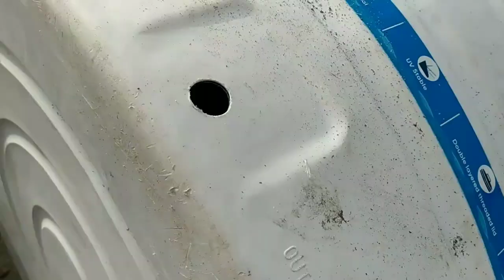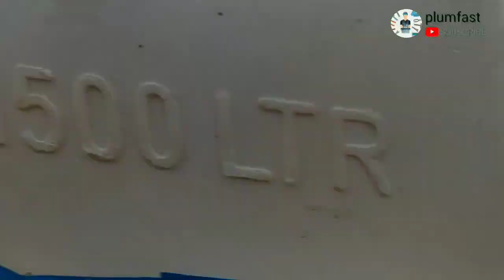how to water tank hole | tank pipe line fitting